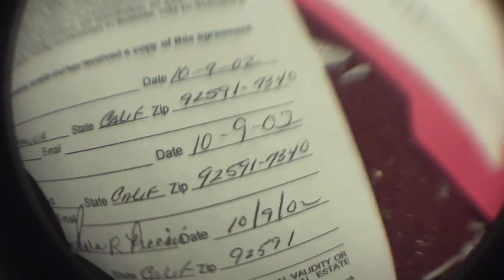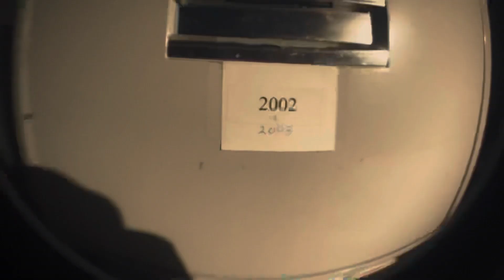Abandoned Lake Side Resort From 2003